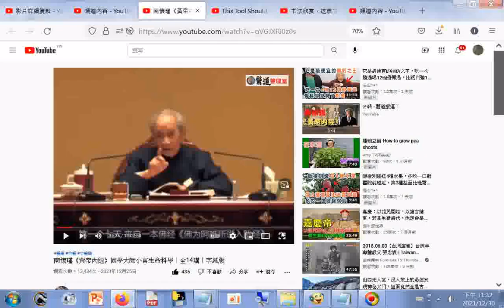生命的起源參考 佛為阿難所說入胎經--南懷瑾《黃帝內經》國學大師小言生命科學｜全14講｜字幕版 +網址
閩南語讀經影片合輯